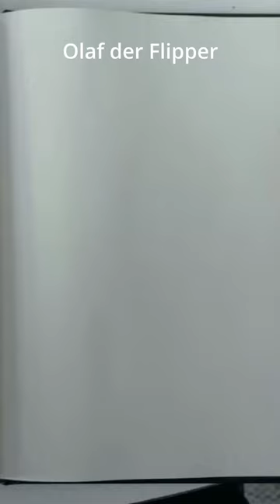Olaf der Flipper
Olaf der Flipper zu Gast bei Skizzen Steffen...
Eine Skizze ist eine schnelle, einfache Zeichnung oder Darstellung, die verwendet wird, um eine Idee oder ein Konzept grob zu visualisieren.  Eine Skizze ist in der Regel eine unvollständige und ungenaue Darstellung, die darauf abzielt, die Hauptmerkmale oder Ideen schnell zu erfassen, wie hier mit Olaf.